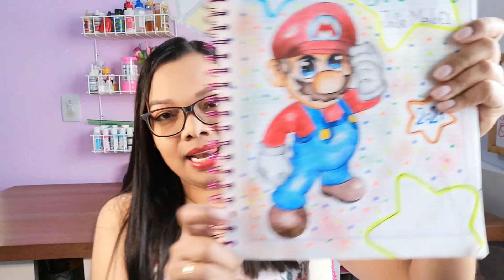COMO MARCAR CUADERNOS PARA HOMBRES FACIL Y RAPIDO- fomi hecho arte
super mario se toma la portada de hoy, alista colores, difuminadores, trementina y mucho amor para lograr un diseño casi perfecto.

¿Sabías que dar me gusta y COMPARTIR mi vídeo me ayuda muchísimo? Es así como me ayudas a crecer y a mejorar el contenido de los vídeos que creo para ti.